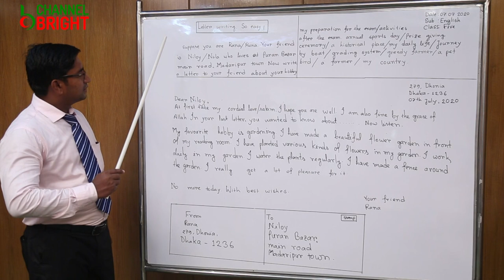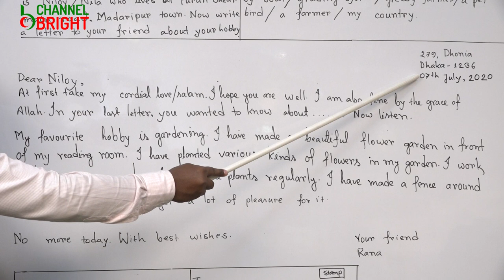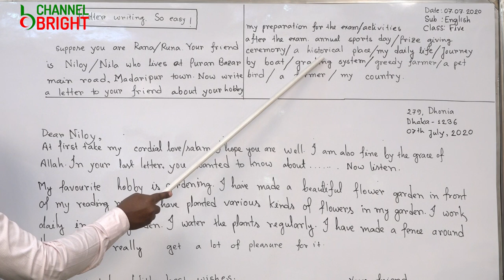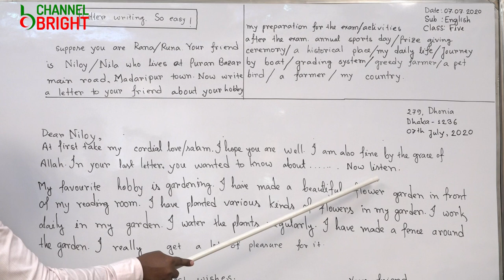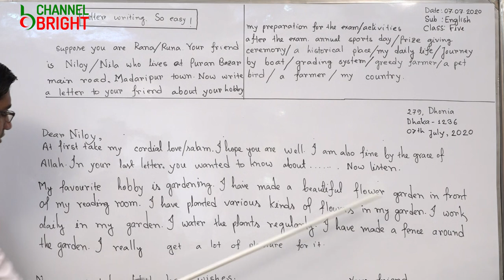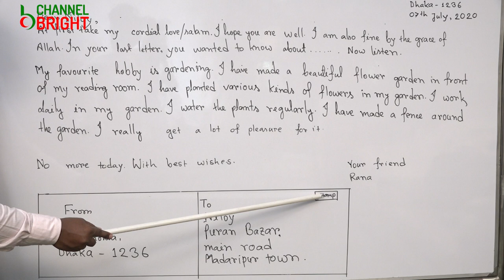CLASS-V, SUB: ENG. GRAMMER MD. ATIKUR RAHMAN || ASST. ENGLISH TEACHER - BRIGHT SCHOOL & COLLEGE